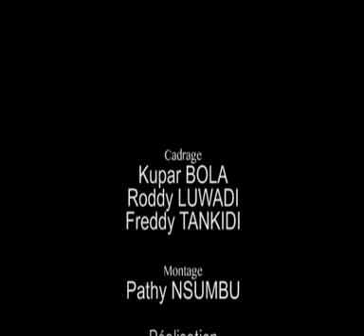TOLOBANA : FATSHI ABOYI NOMINATION YA BA BOURGMESTRES OYO ASELO ASALI